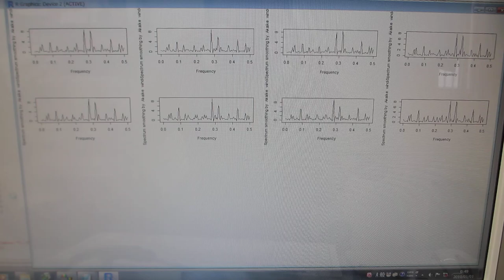オリジナル超音波発振制御プローブの製造・評価技術（超音波システム研究所）